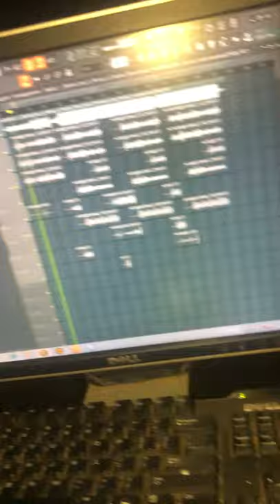Boogie Down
Song title: Boogie down
Will be released on the 24 August